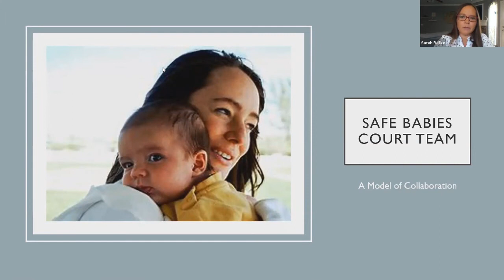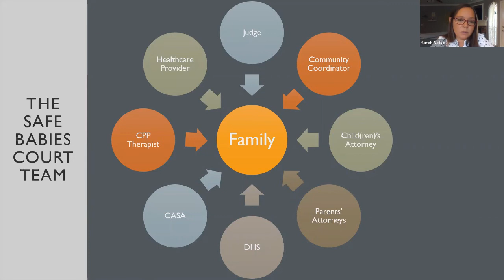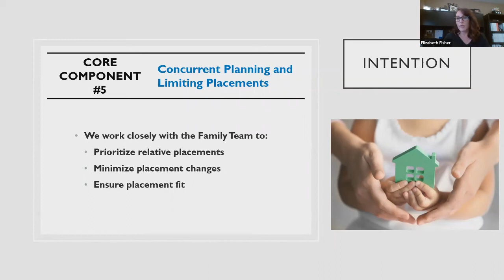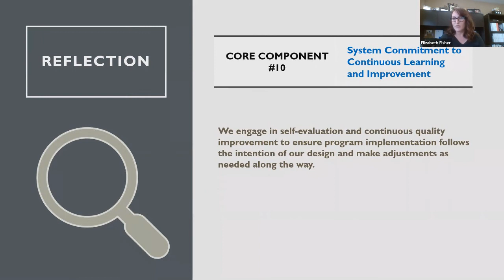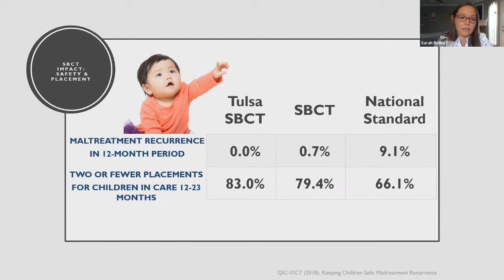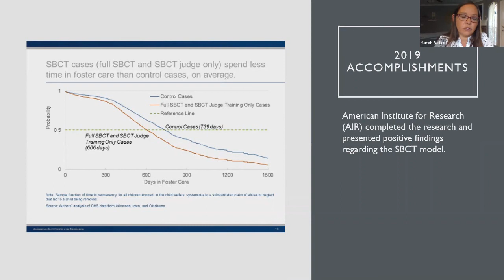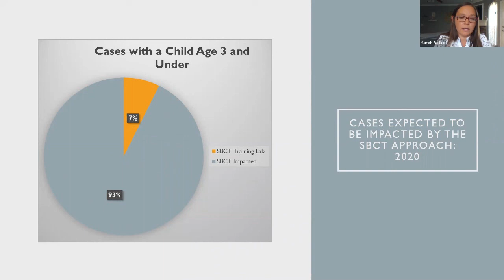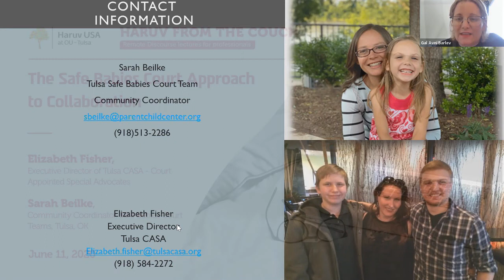The Safe Babies Court Approach to Collaboration - Elizabeth Fisher and Sarah Beilke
The Safe Babies Court Approach to Collaboration by Elizabeth Fisher - Executive Director of Tulsa CASA - Court Appointed Special Advocates) and Sarah Beilke - Community Coordinator, Safe Babies Court Teams, Tulsa, OK